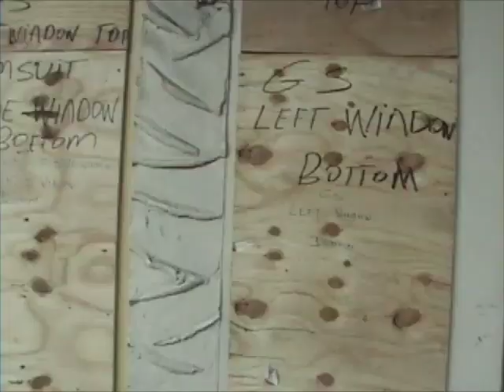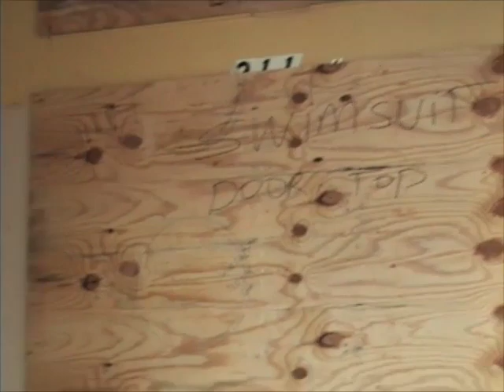CORDAY'S GIRL ROCK Episode 12, Part 3: Key West Evacuation!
KEY WEST III: The Evacuation
Florida women bear all at the final farewell pool party at Pearl's.  Corday entertains before Hurricane Ike mandates the whole town evacuate!